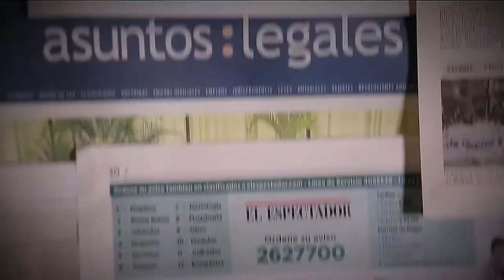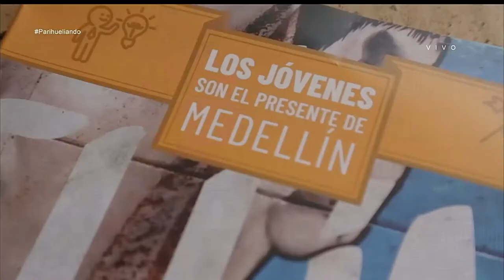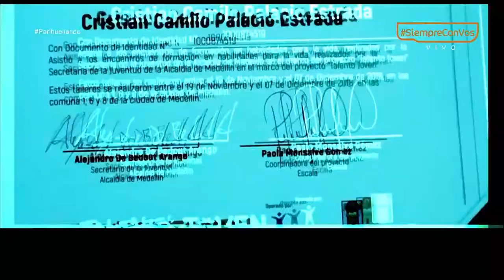Empleo para jóvenes [Parihueliando con vos] Telemedellín